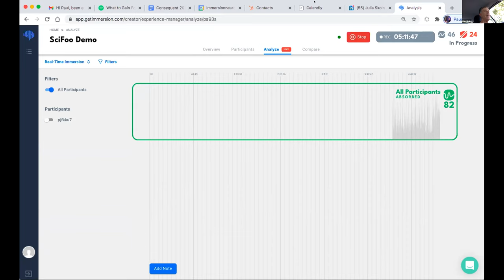Measuring what the brain loves - Paul J Zak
If you could measure what the brain loves/values, how would you change the world? Using early funding from DARPA and IARPA, my group appears to have found a combination of neural signals that capture how much the brain values experiences, entertainment, education and more. How can we use this to radically improve life?